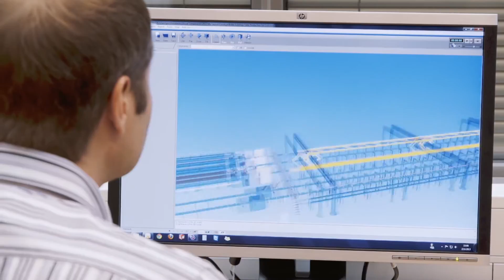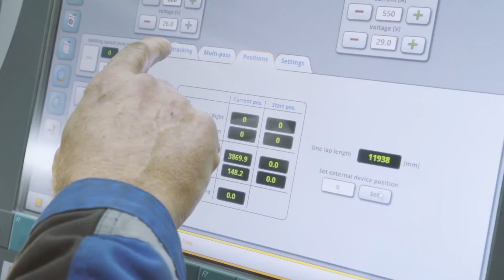WELDING & PRODUCTION AUTOMATION SOLUTIONS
Welding automation and production automation at shipyards, fabrication work shops, robotics gives more productivity, better quality and faster return on investment. Improve your production quality and boost efficiency with PEMA welding and production automation solutions!